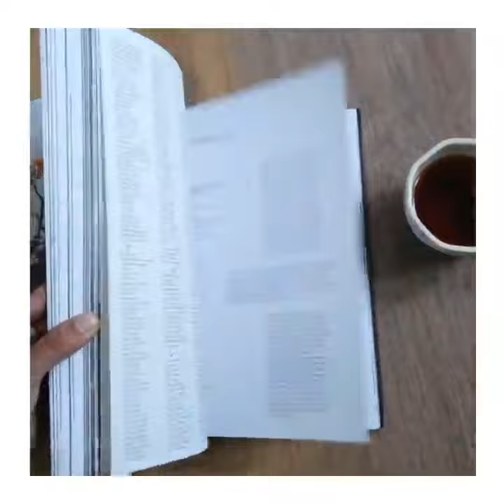The Crochet Coral Reefs Project!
We are so obliged for the opportunity to write about reCharkha's work, for this catalogue produced by The Crochet Coral Reefs project, founded by  Margaret and Christine Wertheim, based in Germany.

The Crochet Coral Reef project, being run for 15 years, is an artwork responding to climate change, an exercise in applied mathematics, and a wooly experiment in evolutionary theory. Here, women from all parts of Germany, crochet coral reefs using waste plastic bags, which are then exhibited in art galleries around the world, in order to draw attention to the plastic problem in oceans.

The article in this catalogue is written by our Founder @amita_ecosocial ,  about our views about the worldwide plastic problem, and how  we at reCharkha are dealing with it.

This was released at an event in Feb 2022 at the Museum Frieder Burda, at Baden Baden, Germany. We are so glad to be part of this worldwide movement led by the Wertheim sisters to create awareness about this global problem!